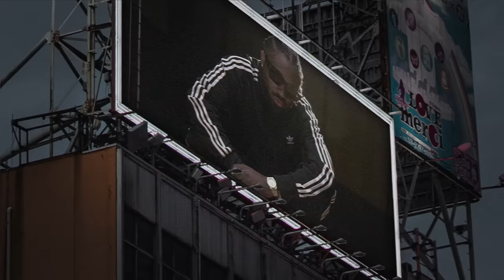is here | JD Sports US